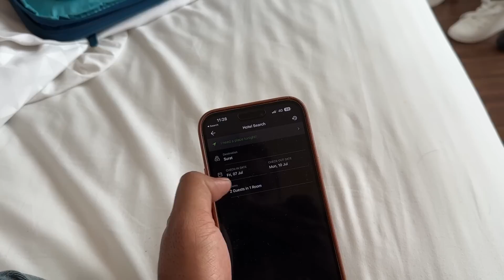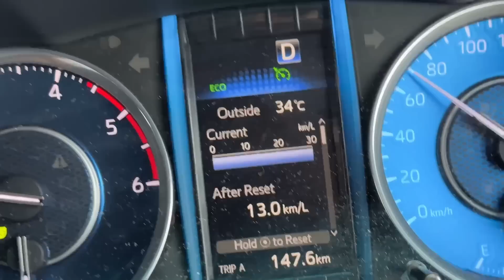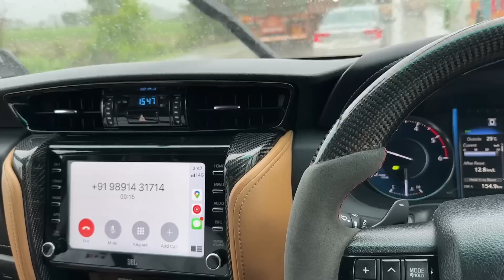Do Min Me Pura Manzar Badal Gaya Highway Kaa | ExploreTheUnseen2.0